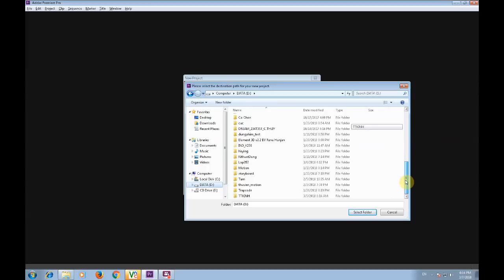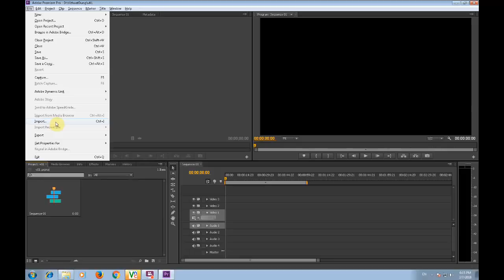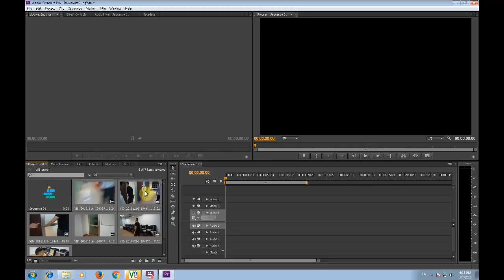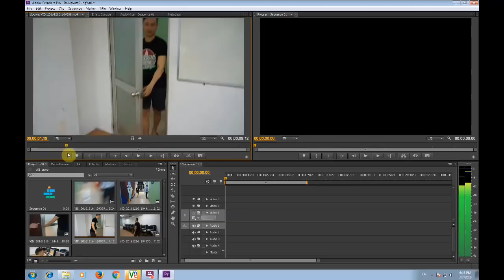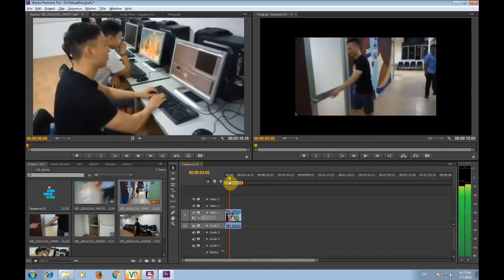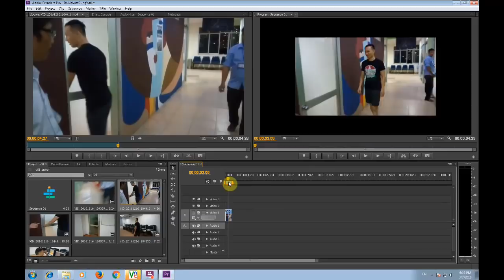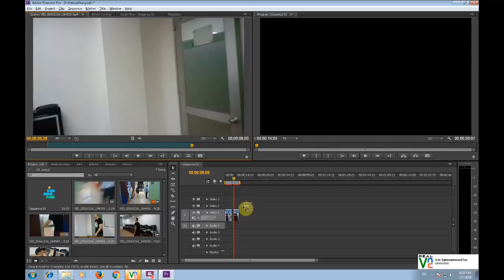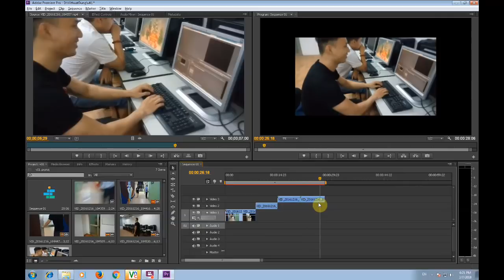Dựng phim chuyên nghiệp bằng Adobe Premiere Pro Phần 9